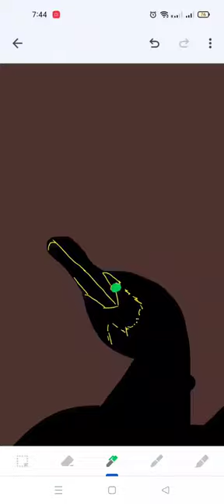Black swan - Bird art - shadow and light art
Other links you can follow